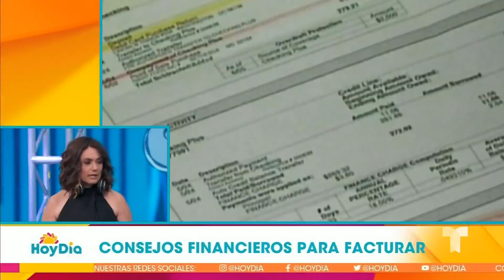Comienza a facturar como Shakira con estos tips para generar dinero | Hoy Día | Telemundo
Video oficial de Hoy Día. La asesora financiera Elaine King comparte algunas estrategias para empezar un negocio rentable, los problemas más comunes cuando se comienza un proyecto y sus consejos para vencerlos. ¡Ármate de tiempo, dinero y confianza para emprender de manera exitosa!